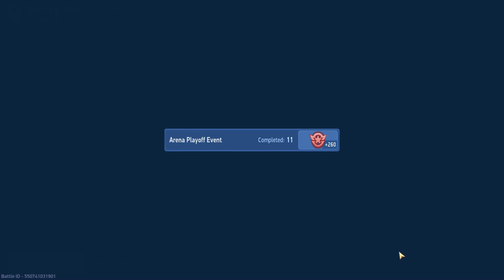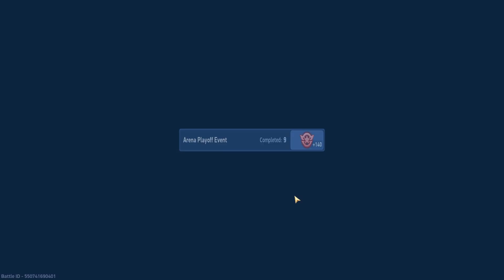Mech Arena | Over 30 Minutes of Unedited LANKY & LANK1 Gameplay!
Raw  Mech Arena gameplay, no nonsense.